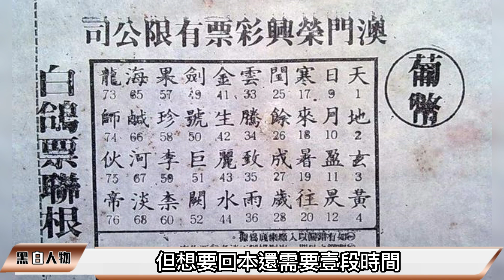盧九：澳門的“初代賭王”的傳奇故事：從流浪孤兒到富甲壹方，晚年卻懸梁自盡